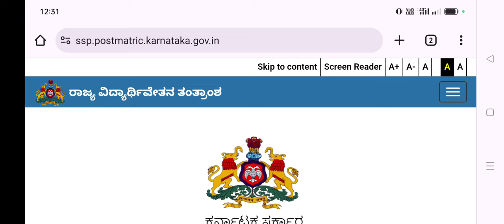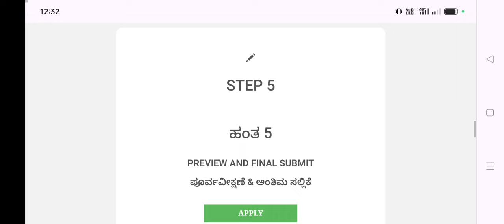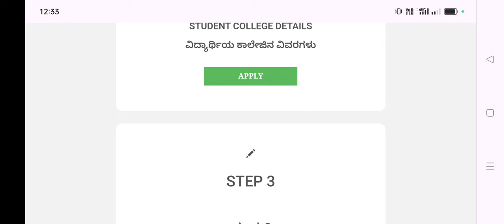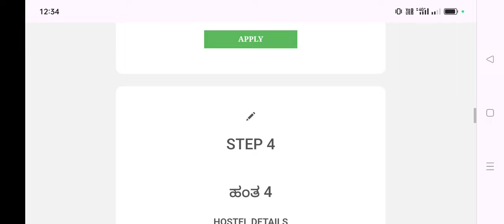SSP Scholarship 2024 Edit Tab Option Enabled.! Bigg Updates ವಿದ್ಯಾರ್ಥಿವೇತನ ಸಂಬಂಧಿತ ಪ್ರಶ್ನೆ & ಉತ್ತರ..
ssp news
ssp news
ssp scholarship errors
SSP UPDATE
ssp management student update
ssp management
ssp updates
ssp todayupdate

ssp scholarship 2021-22
north university

college scholarships
scholarship tips